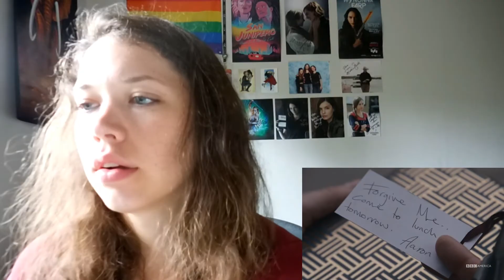Killing Eve 2x07 "Wide Awake" Reaction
This episode stressed the hell out of me... but I hope you enjoy my reaction to it!